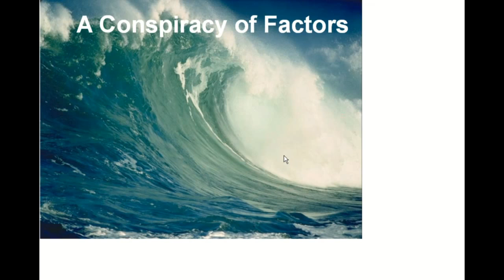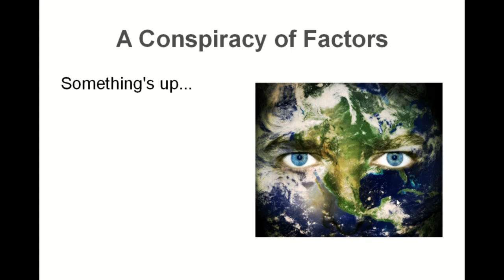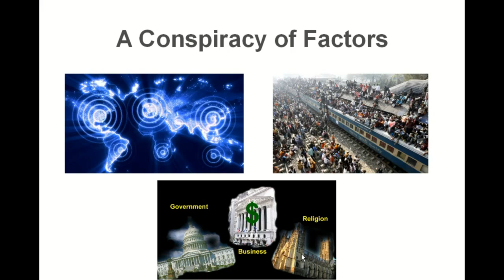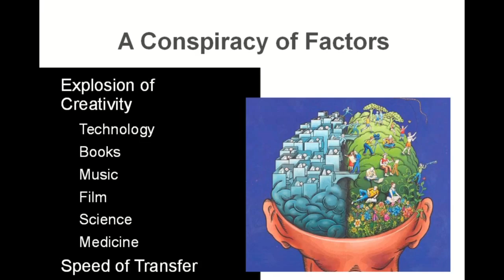Series: A Fascinating Conspiracy of Factors (Part 1 )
AwakenSafely's Jacob Nordby introduces a new series titled: The Conspiracy of Factors.  In this multi-part series, he will discuss the fascinating confluence of factors which bring every human living today to a place never before seen in history.

You may enjoy Jacob's parable titled: "Dancing With Consciousness" on his blog... go